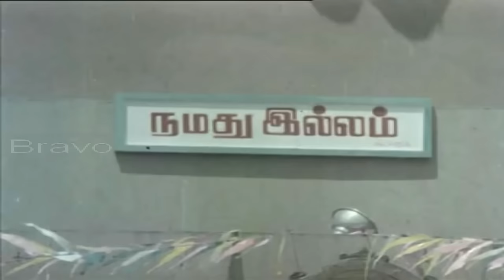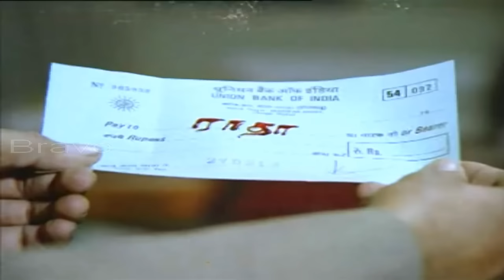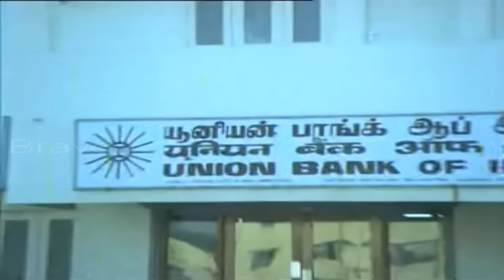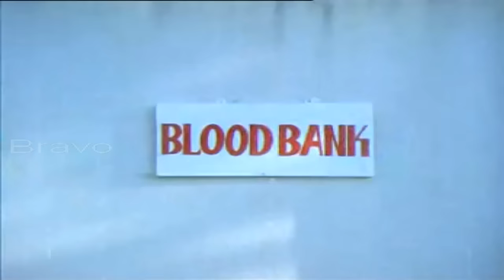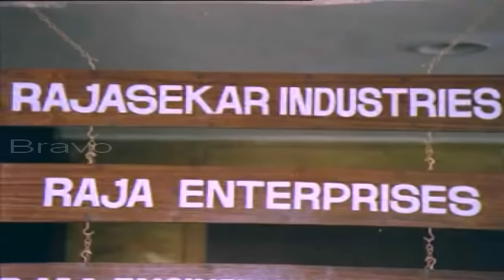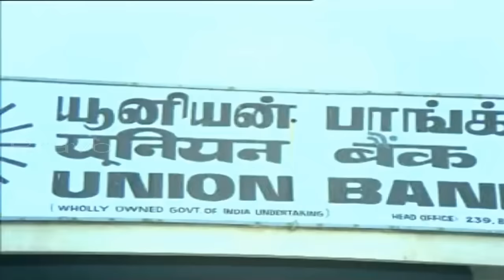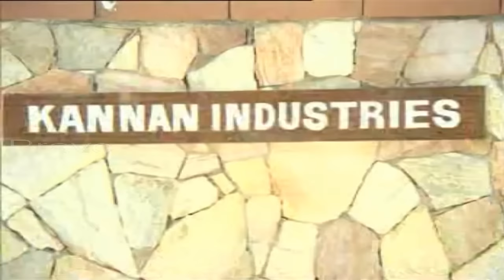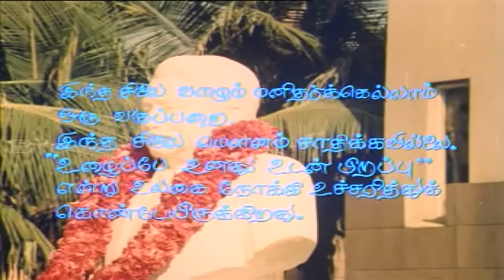Tamil Full Movie HD | Vazhkai | Sivaji,Ambika,Pandiyan | New Digital HD Print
This is official uploaded from Producer, Watch Fully HD Movie Vaazhkai is a  Indian Tamil film, directed by C. V. Rajendran and produced by Chitra Lakshmanan. The film stars Sivaji Ganesan, Ambika, Jaishankar and M. N. Nambiar in lead roles. The film had musical score by Ilayaraja.